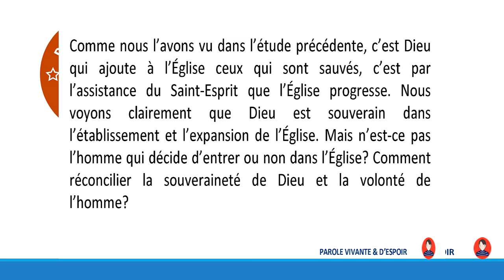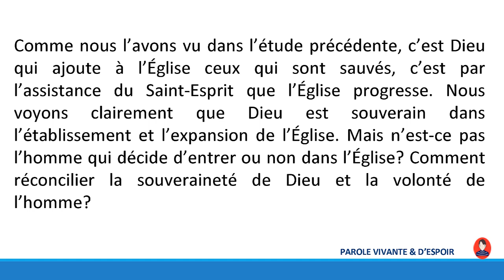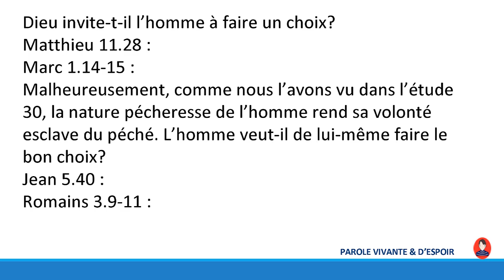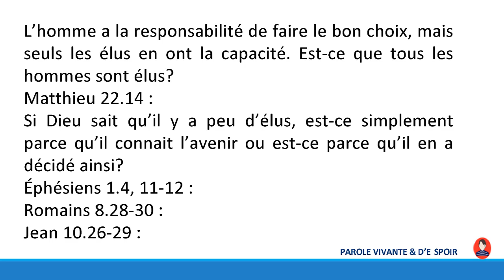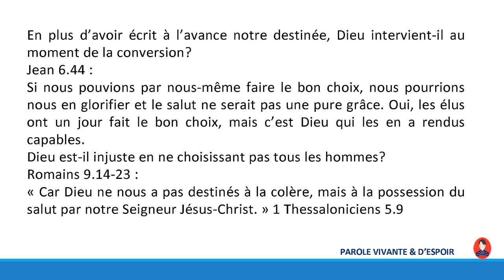L'election Etude 39